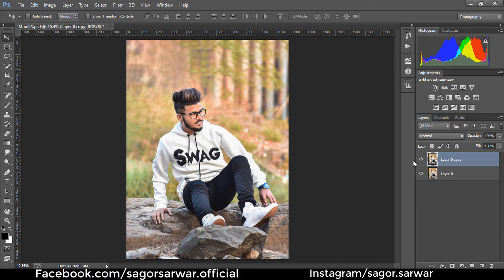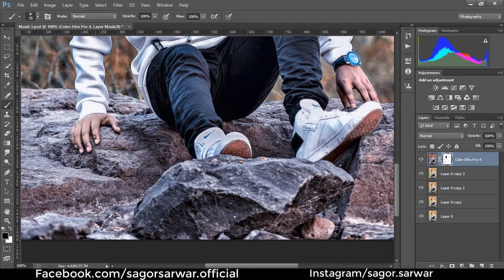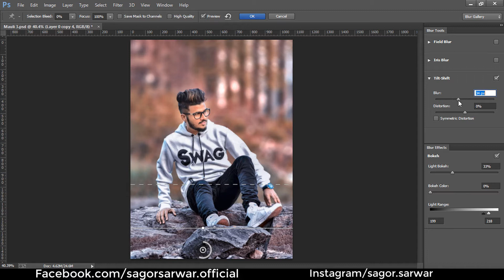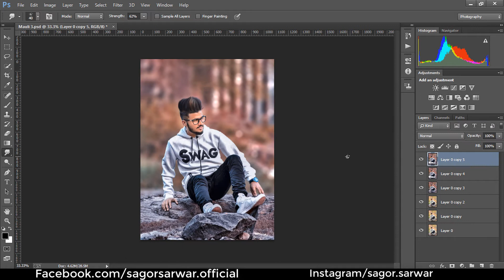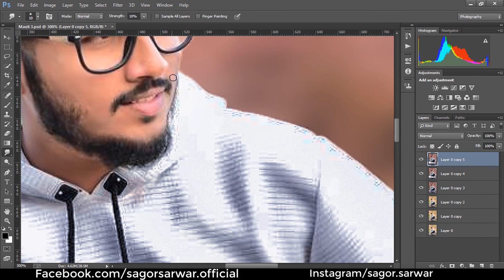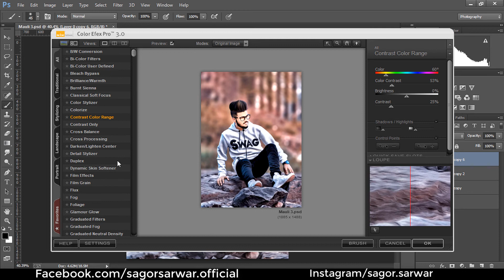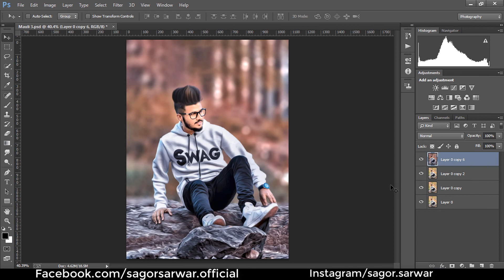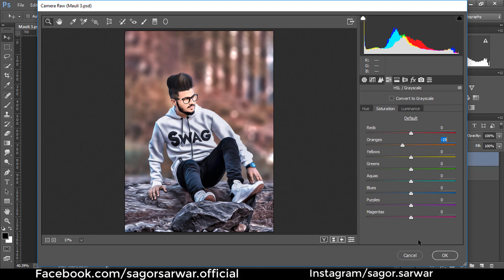Cb Editing Tutorial In Photoshop cc with New Tricks